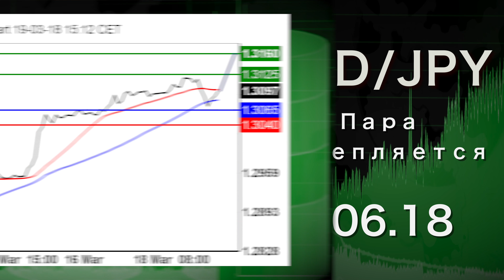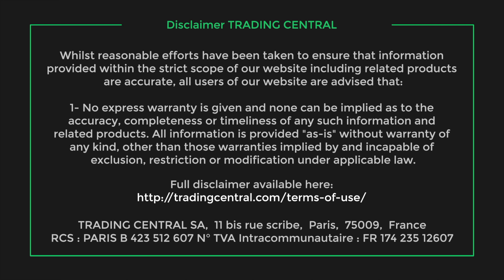03/19 . USD/CAD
03/19/18             .      USD/CAD.